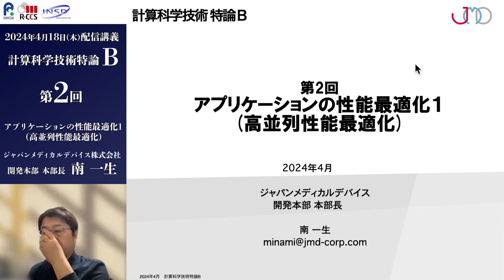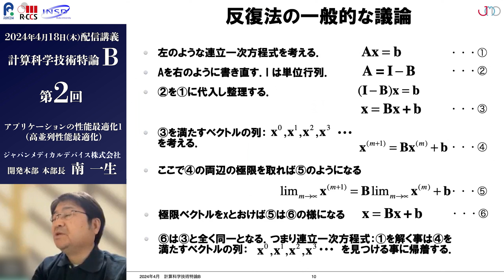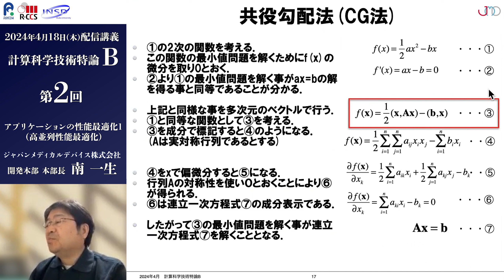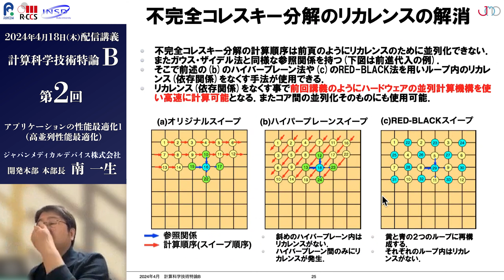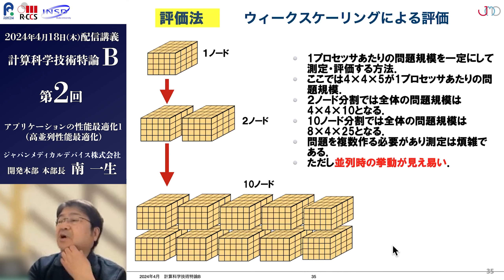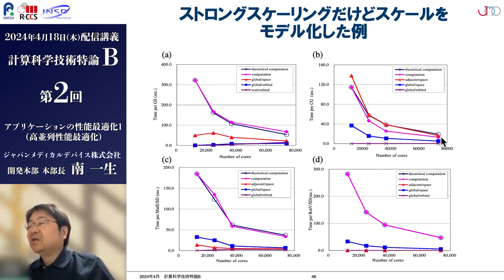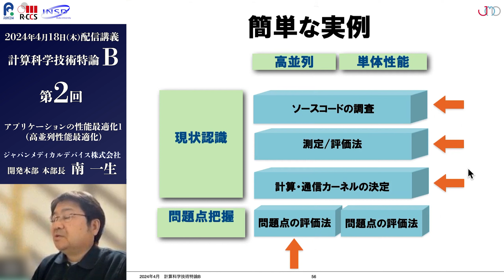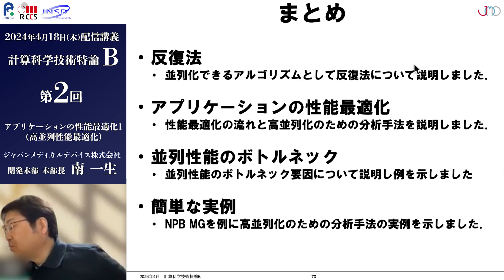第2回 配信講義 計算科学技術特論B（2024）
第２回　4月18日　アプリケーションの性能最適化１(高並列性能最適化)

　第1回で述べたようなハードウェアの状況のもと、スーパーコンピュータ上で実行されるアプリケーションは、高度な並列化と個々のノード内のハードウェア性能を使い切るための性能最適化、いわゆるチューニングを実施しない限り、ハードウェアのパフォーマンスを十分に活用することはできない。
　つまり「並列を意識したプログラミング」と「単体CPU実行性能を意識したプログラミング」という2つのポイントは、何万ものプロセッサを搭載し、さまざまな新機能・強化された機能を備えた現在のスーパーコンピュータを使用するユーザー、研究者、およびプログラマーにとって不可欠のテクニックである。

　第2回は、2つのポイントのうち「並列を意識したプログラミング」いわゆる「高並列性能最適化」について講義する。

ジャパンメディカルデバイス株式会社
開発本部 本部長
南　一生